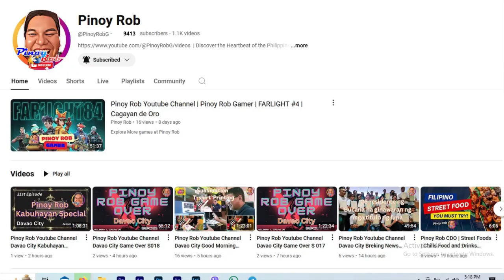Pinoy Rob Youtube Channel Davao City 84th Kabuhayan Special